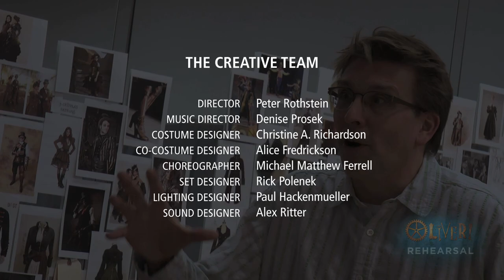Oliver! In Process Behind the Scenes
Take a peek behind the curtain of this ReImagined Broadway classic!